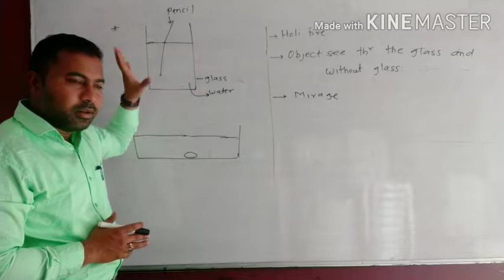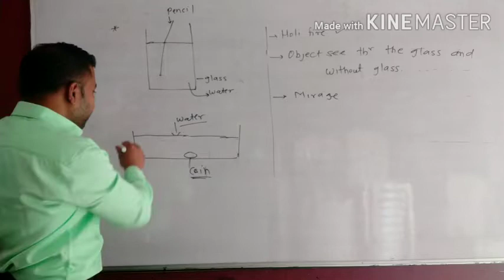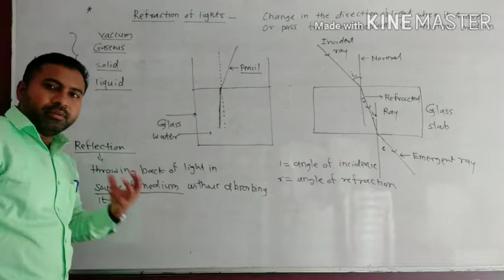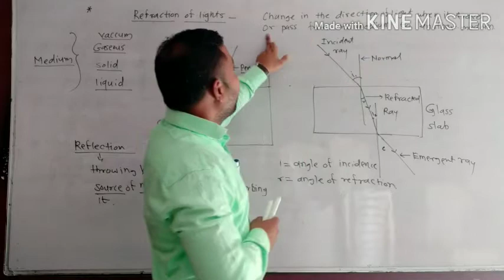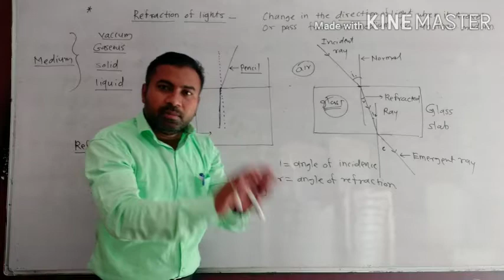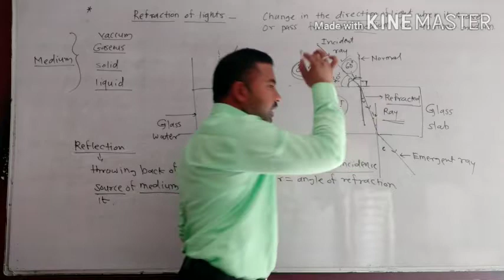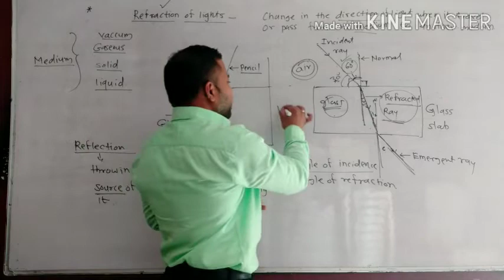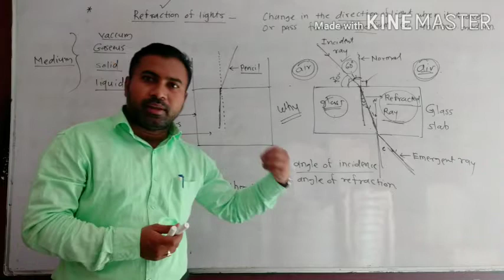Refraction of light 10th introduction and definition